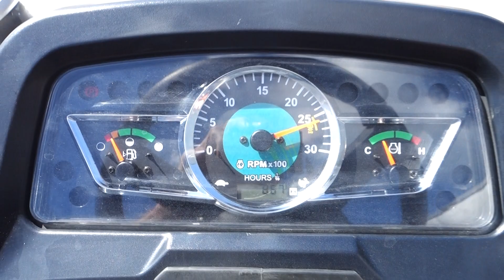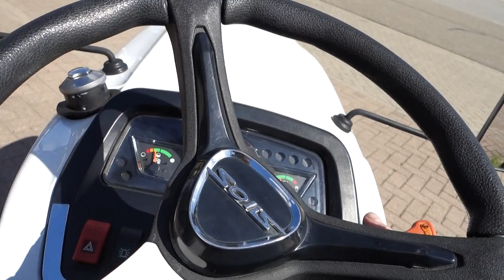Solis 26 4wd HST / 00086 Draaiuren / Margetrekker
MARGETREKKER

Solis 26 4wd HST
0086 Draaiuren
26 Pk
Stuurbekrachtiging
6 Externe hydraulische aansluitingen
Extra brede akkerbanden

Websitelink;